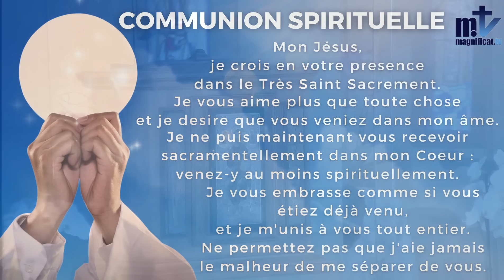La Sainte Messe du jour| Présentation du Seigneur au Temple-Fête | 2.2.2024 I P. José BESSALA N., FM